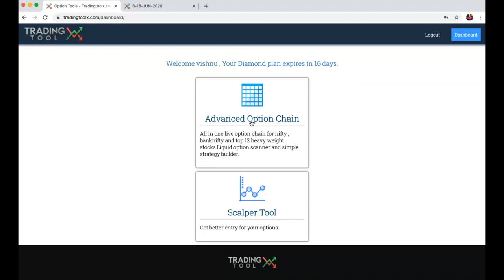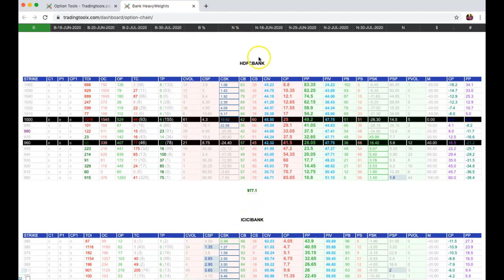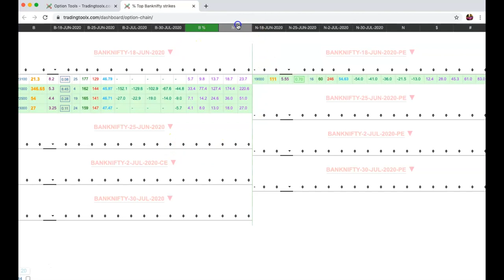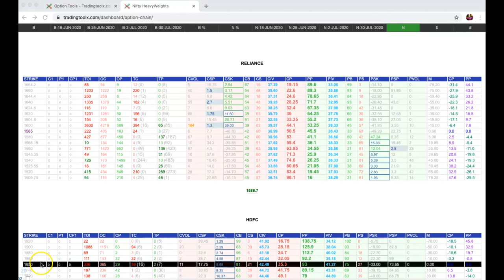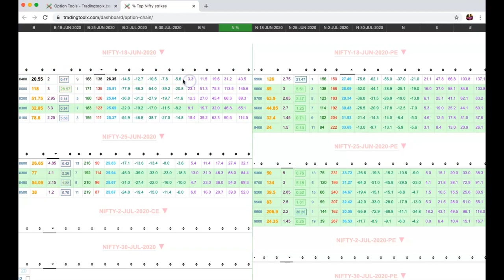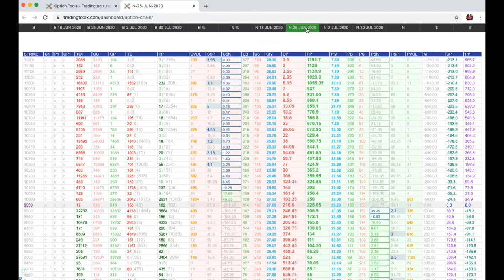Advanced Option Chain - TradingToolx Tutorial #1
In this video find out how to use advanced option chain in